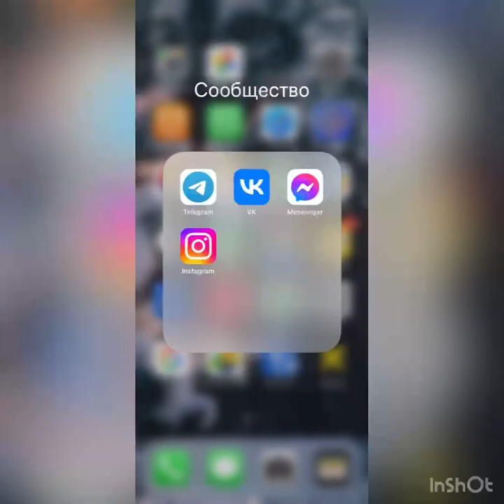Самба связка 1 урок Михаил Радионов